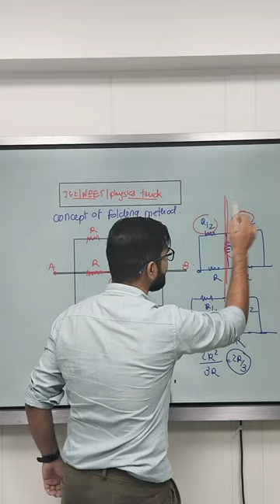folding symmetry Method for combination of resistor | physics trick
folding symmetry Method for combination of resistor

👉 learn physics within 60s with ssp sir :-